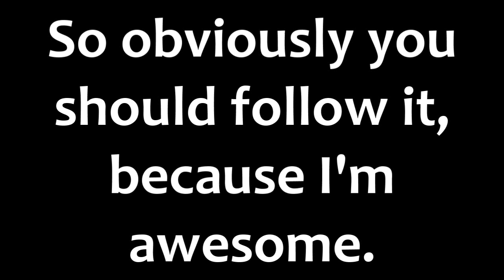I Got A Tumblr.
Follow me because I'm
awesome.

I post epic stuff, mostly pictures,
but I'm sure you'll enjoy them. [;

rawr.